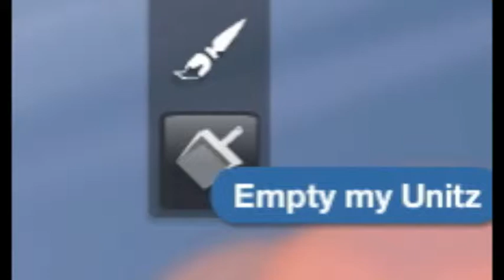FIVE SUBSCRIBERS?!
Really T-T